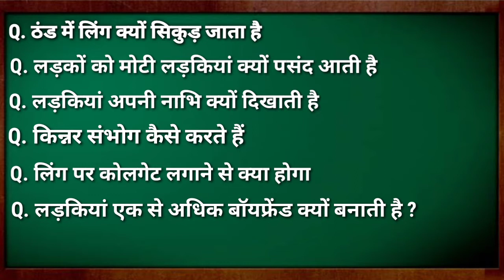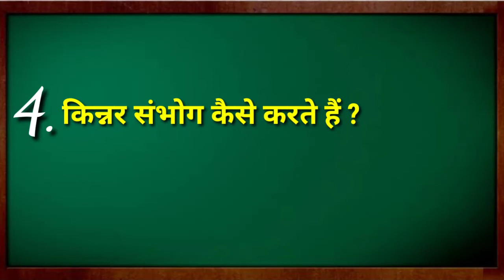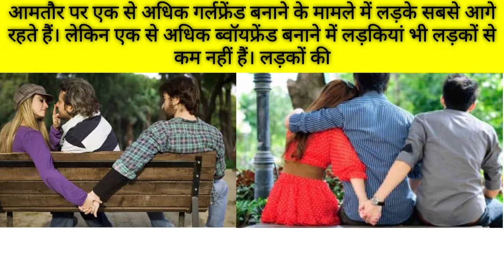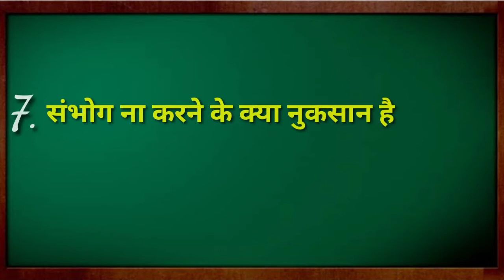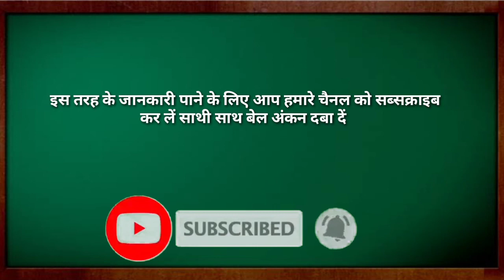लड़कियां एक से अधिक बॉयफ्रेंड क्यों बनाती है!! Why do girls have more than one boyfriend?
नमस्कार दोस्तों information By Manish में आपका स्वागत है दोस्तों इस विडियो में हमने अक्सर आपके द्वारा पुछे जाने वाले 7 सवालों का जवाब देने का प्रयास किया है ये सावाल आज के समय में काफी महत्वपूर्ण होने वाली है

अगर आपको मन में कोई सावाल है जो हमसे पुछना चाहते हैं तो कॉमेंट बॉक्स बताएं

विडियो में पुछे गए सवाल कुछ इस प्रकार

1:- ठंड में लिंग क्यों सिकुड़ जाता है
2:-लड़कों को मोटी लड़कियां क्यों पसंद आती है
3:-लड़कियां अपनी नाभि क्यों दिखाती है
4:-किन्नर संभोग कैसे करते हैं
5:-लिंग पर कोलगेट लगाने से क्या होगा
6:-लड़कियां एक से अधिक बॉयफ्रेंड क्यों बनाती है
7:-संभोग ना करने के क्या नुकसान है